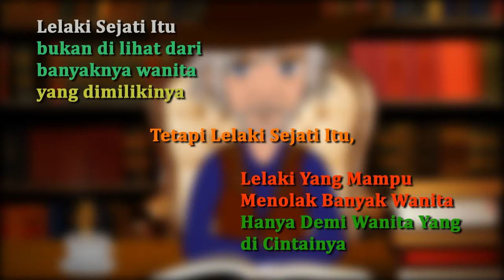Messages The old man( straight man)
video animasi yang memperlihatkan seorang kakek memberikan kata-kata bijak.